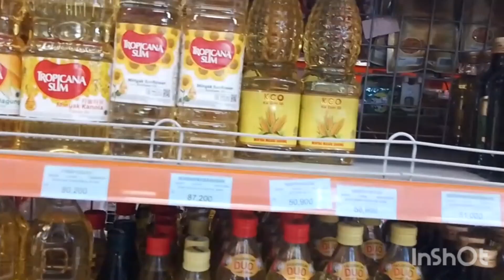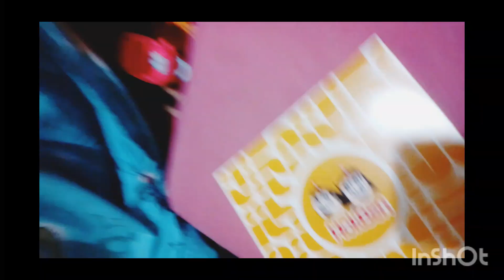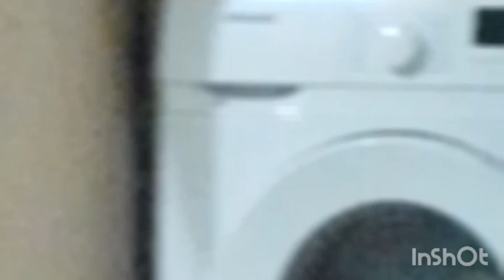pesanan pempek 600pcs n tekwan 50porsi..masak 6jam didapur